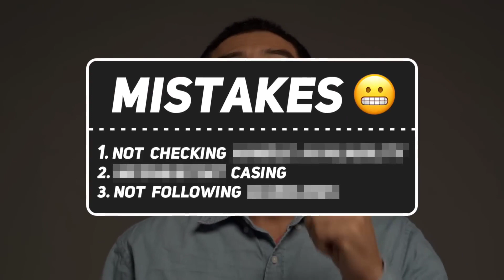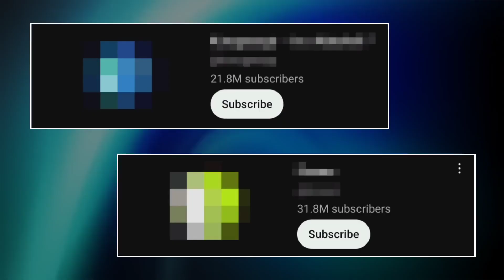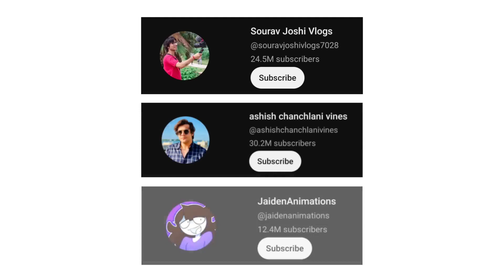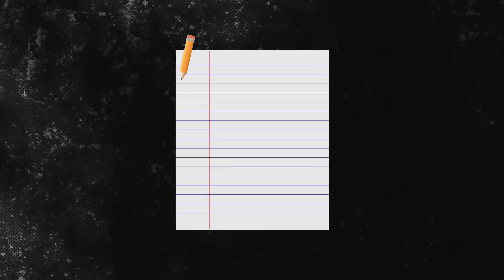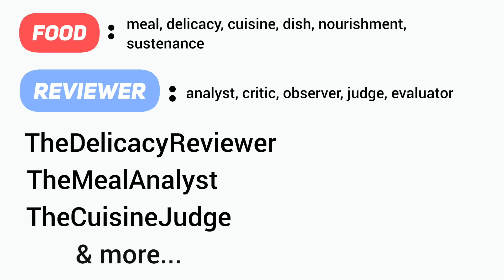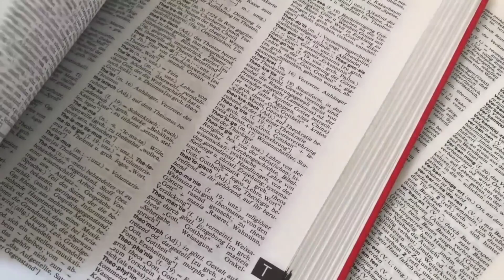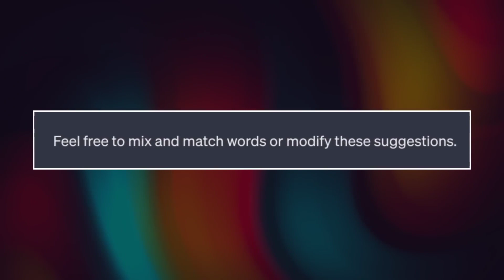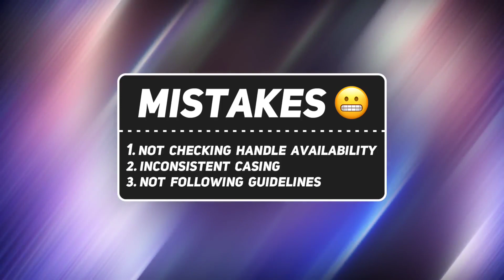How to New YouTube channel name 🤔challenge decordingyt @manojdey#viral#trends#1trend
How to New YouTube channel name 🤔

pls not copyright pls new YouTube channel pls not copyright
pls do not copyright video...